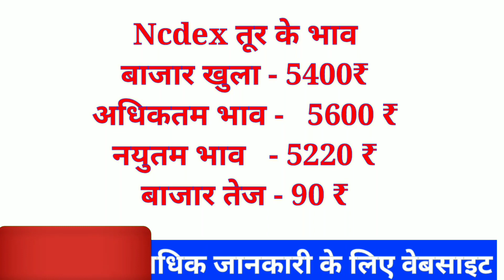Ncdex Market Commodity Bazar 26 May 2020|Commodity Bazar bhav |Kisaan bazar bhav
Solved quiery...

ncdex live,
ncdex,
ncdex live,
ncdex commodity,
ncdex ipo,
ncdex market,
ncdex bazar 26 may 2020,